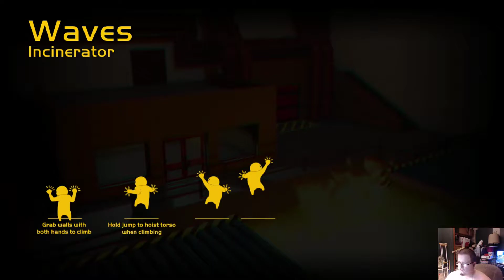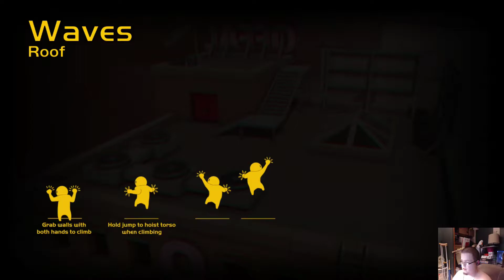This Game is FREAKING AWESOME